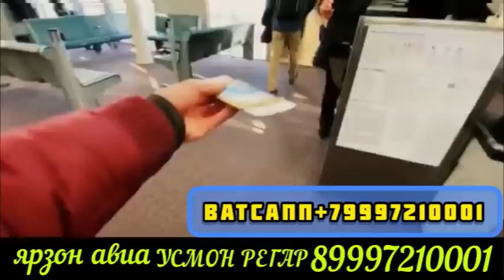СЕЗОН бошланди саршуд нархи тарбуз меваги помидори регар самбусача регар ободай ТУРСУНЗОДА